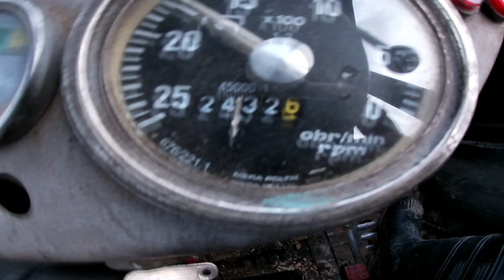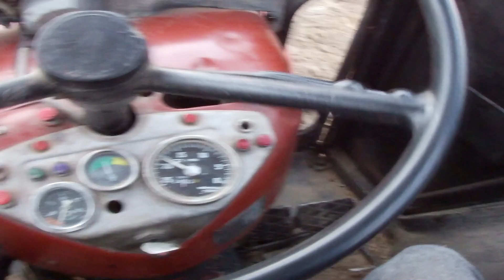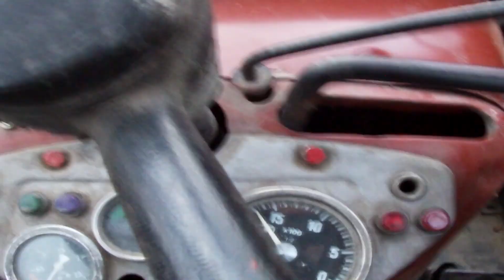Orka na zime ☆ -U-R-S-U-S- c360 3p ㋡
Zapraszam na filmik z orki perkinsem.
Jeśli spodobał się filmik zostaw coś po sobie

Szczęśliwego nowego roku 2021 ;) ..
Pozdrawiam Ursomix4011